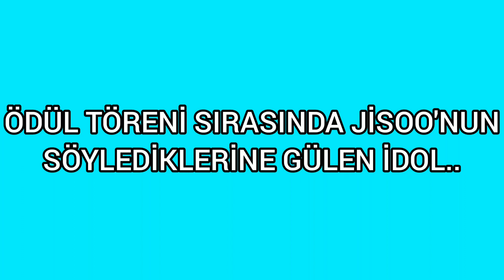ÖDÜL TÖRENİ SIRASINDA JİSOO'NUN SÖYLEDİKLERİNE GÜLEN İDOL...